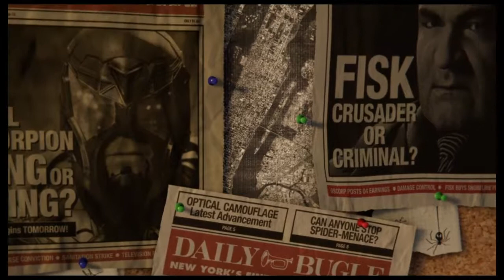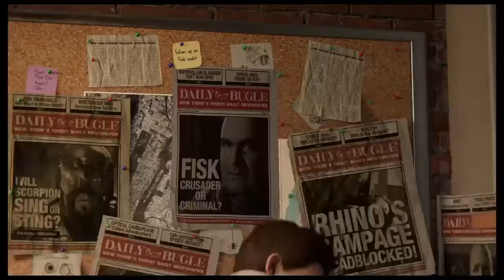SPIDER-MAN PS4 FR #1 : Bienvenue à New York !